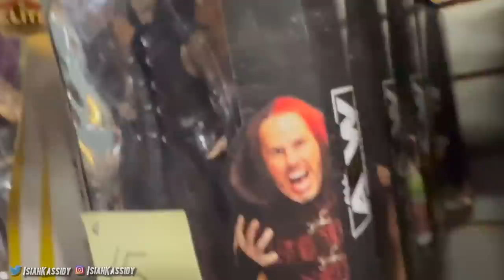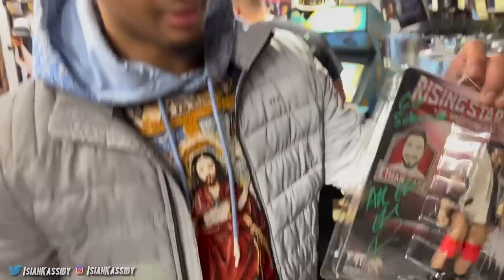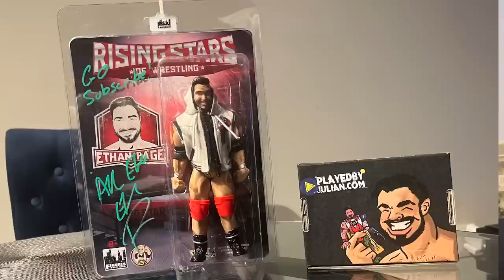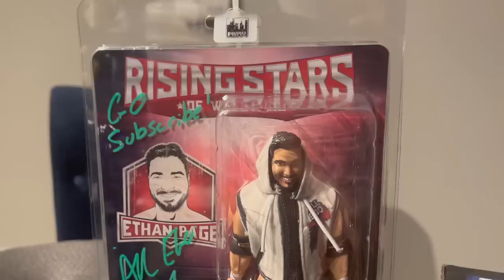I Crashed Ethan Page's Toy Hunt + FREE GIVEAWAY!!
2 weeks ago I crashed Ethan Page's Toy Hunt! + The Crown Boys were reunited as we worked out with Ortiz!